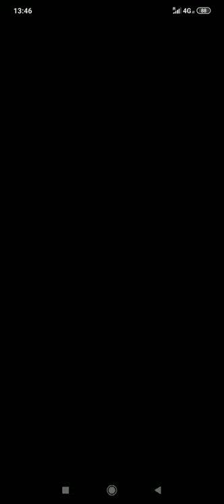SÚPER ABRIENDO COFRES EN CLASH ROYALE